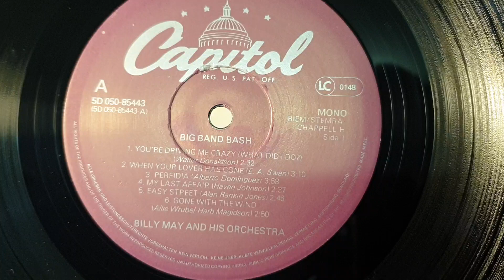You're Driving Me Crazy. Billy May. Capitol 33rpm. HMV Minigram valve record player. Vinyl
From the Billy May Big Band Bash Vinyl Album.